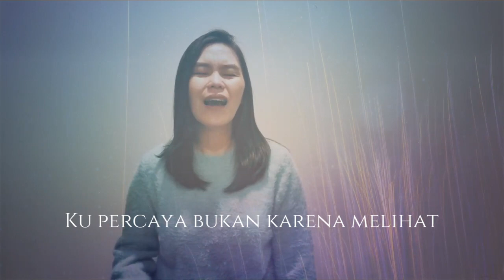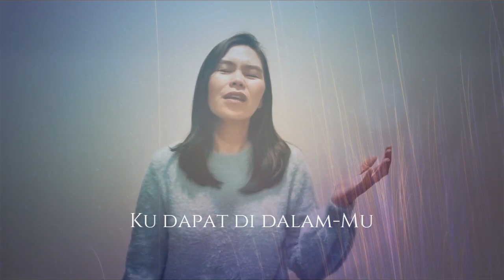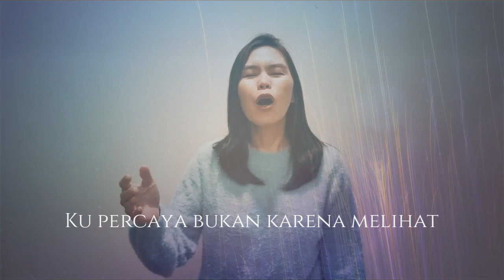Percaya bukan karena melihat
utk Renungan Tengah Minggu 17Aug22
Song : Sudirman Worship
Vocal : Fransiska